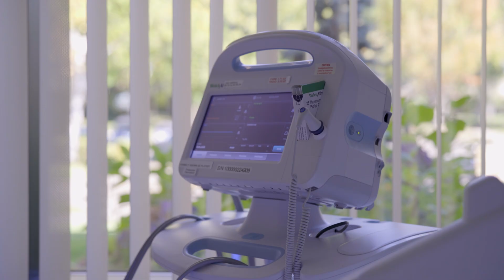Scoliosis Life Expectancy: The Life Expectancy for Scoliosis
Idiopathic scoliosis, the most common form of scoliosis, is generally treatable, particularly when detected early. However, untreated or poorly managed scoliosis, especially in its severe form, can affect a person’s quality of life, health, and potentially longevity.

Scoliosis refers to an unnatural sideways spinal curvature that also twists, and it can develop for various reasons. These curvatures introduce uneven forces into the body, which can disrupt normal development during growth. Scoliosis is typically diagnosed with a physical examination and confirmed through an X-ray that measures the Cobb angle, which indicates the severity of the condition. As a progressive condition, scoliosis can worsen over time, with more severe cases causing greater complications.

Most cases of scoliosis are idiopathic, meaning the cause is unknown, and occur in otherwise healthy individuals. However, there are atypical scoliosis cases associated with neuromuscular conditions. These underlying conditions can complicate scoliosis, leading to more severe outcomes and potentially affecting life expectancy.

Scoliosis can affect the body in several ways. For example, it can impair digestive function, likely due to the shortening of the torso or reduced spinal flexibility. In severe cases, scoliosis can also restrict lung function, particularly if the curve affects the thoracic spine. Though scoliosis can impact posture and symmetry and may cause pain, it is not usually considered life-threatening on its own. However, how scoliosis is treated can influence a person’s overall health and longevity.

Treatment options for scoliosis generally fall into two categories: non-surgical conservative treatments and invasive surgical treatments. Spinal fusion surgery, while sometimes necessary for severe cases, carries risks, including potential mortality. Factors such as patient age, condition severity, and the skill of the surgeon can influence these risks.

The best way to avoid the risks associated with surgery is through conservative treatment options. Conservative treatments are generally safer and more effective when scoliosis is diagnosed early. By addressing mild curves with non-surgical methods, patients are more likely to experience positive outcomes. Waiting until scoliosis becomes severe increases the difficulty of treatment and heightens the risks.

Conservative treatment typically involves a combination of chiropractic care, physical therapy, corrective bracing, and rehabilitation exercises. These methods target scoliosis at a structural level, aiming to reduce the curvature and improve spinal function with minimal risk. When used together, these approaches offer the best chance of preserving quality of life and preventing scoliosis from worsening.

While scoliosis is not usually considered a life-threatening condition, it can affect life expectancy when it becomes severe, is linked to neuromuscular conditions, or requires invasive surgery. For these reasons, early treatment with conservative approaches is highly recommended to manage scoliosis effectively and avoid future complications.

00:00 Scoliosis Life Expectancy: The Life Expectancy for Scoliosis
00:23 What Scoliosis Means
00:56 Scoliosis Is Progressive
01:15 Typical Curvatures & Atypical Scoliosis
02:04 What Are Some Other Effects Associated With Scoliosis
02:56 Scoliosis Is Treated In Two Different Ways
03:45 Conservative Treatment Options
05:12 Scoliosis Isn't Life-Threatening When Treated Early